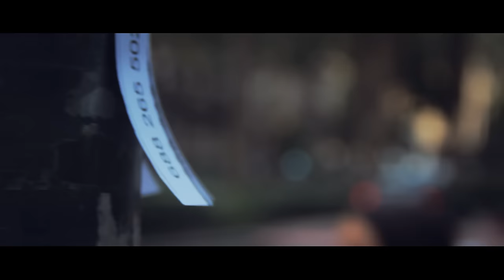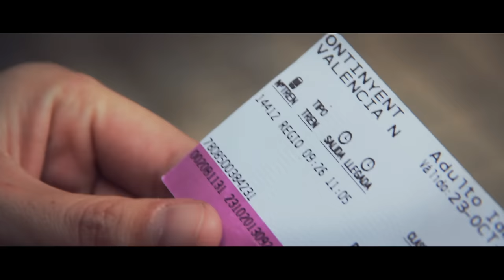AUXILI - Abismes (videoclip oficial)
Videoclip d' Abismes ( amb la col.laboració d'Alexandre Seguí - La Gossa Sorda ), cançó del nou disc d'AUXILI - Dolç Atac -
gravat i produit per anmorsigol.
LLETRA:
Vull fugir d'aquesta ciutat,
el fum del plàstic m'ofega.
No tinc forces per a oblidar
i l'horitzó s'esdevé complicat
sense tu al meu costat.

No he alçat el cap, no puc mirar
què m'espera darrere del mar,
no suporte veure el final.
Viure sols el pas que ve, no més enllà.
On està la llum que il•lumine algun far
per a continuar?

Camí de l'abisme i et trobe, vull alçar el cap.
Veient la caiguda no estic tremolant. Qui sap,
tinc sensacions de poder volar.
Em sent victoriós a les portes del fracàs.

Surt de City plàstic, fàstic a un món patètic.
Consciències pre-dissenyades al seu món sintètic
I dius que és dur parlar del futur,
doncs derribem un altre mur. Si estic amb tu em sent segur.
I ara explota la meua ràbia en forma de cançó.

Ràbia eterna si la impotència no ens cura el mal,
ràbia eterna si en la mirada s'atura el temps.
Crisi de la crisi individual si l'individu,
crisi quan el cicle ens escolta el cor.
És una guerra eterna.

Hui per fi ha arribat el dia de somriure-li a la vida.
Hui et trobe en el camí i es el nou punt de partida.
Rebentem amb alegria, disfrutem de la fugida.
Seguirem buscant la llum del far de la rebel•lia.

Letra en castellano:

Quiero huir de esta ciudad,
el humo del plástico me ahoga.
No tengo fuerzas para olvidar
y el horizonte se acontece complicado sin ti a mi lado.

No he levantado la cabeza, no puedo mirar
qué me espera detrás del mar,no soporto ver el final.
Vivir sólo el paso que viene, no más allá.
Donde está la luz iluminando algún faro para continuar?

Camino del abismo y te encuentro, quiero levantar la cabeza.
Viendo la caída no estoy temblando. Quién sabe,tengo sensaciones de poder volar.
Me siento victorioso a las puertas del fracaso.

Sal de City plástico, asco a un mundo patético.
Conciencias pre-diseñadas en su mundo sintético
Y dices que es duro hablar del futuro,pues derribemos otro muro,
si estoy contigo me siento seguro.
Y ahora explota mi rabia en forma de canción.

Rabia eterna si la impotencia no nos cura el mal,
rabia eterna si en la mirada se para el tiempo.
Crisis de la crisis individual si el individuo,
crisis cuando el ciclo nos escucha el corazón.
Es una guerra eterna.

Hoy por fin ha llegado el día de sonreírle a la vida.
Hoy te encuentro en el camino y es el nuevo punto de partida.
Reventamos con alegría, disfrutemos de la huida.
Seguiremos buscando la luz del faro de la rebeldía